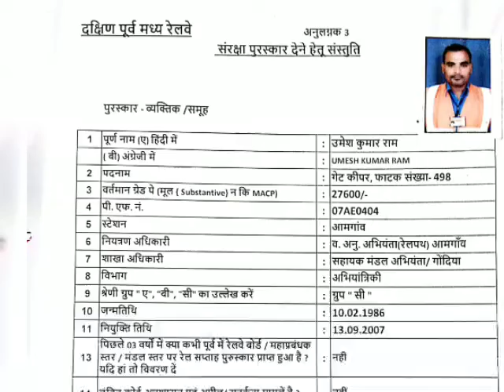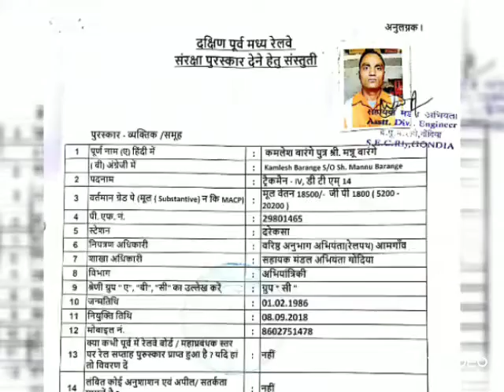Experience sharing by our TRACK HEROS